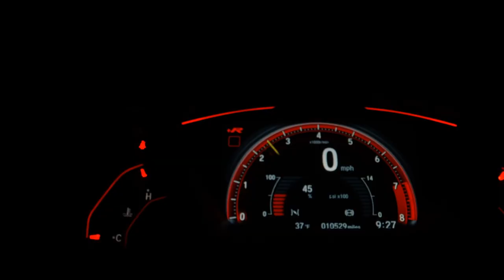NISSAN VERSA - 2014 - /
- veículo não se encontra na loja para a visitação somente com agendamento prévio

-  Parcelamos no cartão até 24x

-  1 parcela p/ 60 dias (consulte condições)

-  Sem entrada +60x 1.099 ( simulação depende do score )

- Com 1.550 da para pagar de 2x , porque a última parcela da um desconto de 60%

- 1 ano de garantia ( consulte condições )

Dados do Veículo
Veículo: NISSAN / VERSA 1.6 SL 16V
Ano: 2013/2014
Combustível: FLEX
Portas: 4 PORTAS
Câmbio: Manual
Cor: PRETA
KM: 150.000

✅ Air Bag
✅ Alarme
✅ Ar Condicionado
✅ Ar Quente
✅ CD Player
✅ Computador de Bordo
✅ Desembaçador Traseiro
✅ Direção Hidráulica
✅ Freio ABS
✅ Rádio
✅ Rádio e MP3
✅ Retrovisores Elétricos
✅ Travas Elétricas
✅ Vidros Elétricos
✅ Volante com Regulagem de Altura
✅ Limpador Traseiro
✅ Trio Elétrico
✅ Piloto Automático
✅ Entrada USB
✅ Bluetooth
✅ Porta Copos
✅ Direção Elétrica
✅ Engate